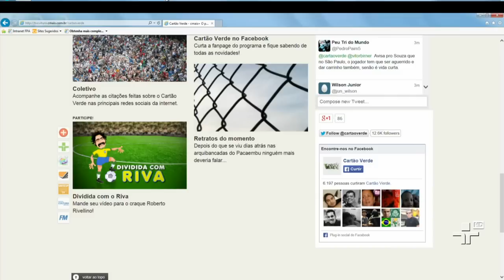Cartão Verde | Souza | 18/02/2014 | Bloco 2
Nesta terça-feira, o novo reforço do São Paulo, meio-campista Souza, revela ao Cartão Verde quais são as suas expectativas no Tricolor.